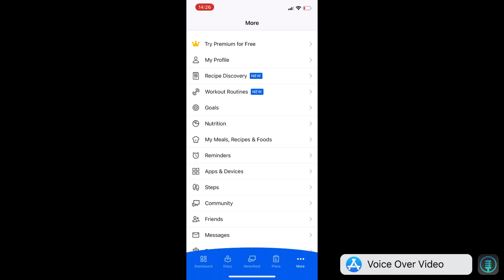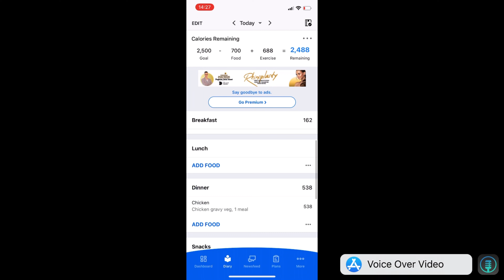Free nutritional guidance video! Learn how to track your calories, fats, carbs and proteins!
This video is a free nutritional guidance video teaching you how to track your calories, put yourself in a deficit, track your macros (proteins fats and carbs) to help you lose weight!

If you’re interested in online coaching

Drop us a message
Theboxinglab.uk